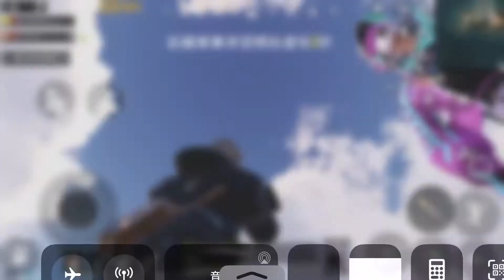不信你不會頭暈二